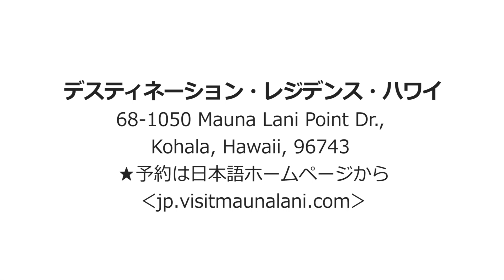ハワイ島マウナラニ・リゾート内のBBQエリア [Myハワイ]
ハワイ島コハラコースト沿いのマウナラニ・リゾートに宿泊するならぜひ利用したいのがBBQエリア。本格的なBBQグリルやキッチン、寛げるソファーやテーブルも設置されているので、スーパーでステーキやドリンクを購入すればアメリカンなBBQパーティも夢じゃない！運転の心配がいらないので、ワインやビールで乾杯しながら家族や仲間同士でゆっくり出来るのも良いですね。プールやサウナも隣接しており心行くまで寛げるスペースです。